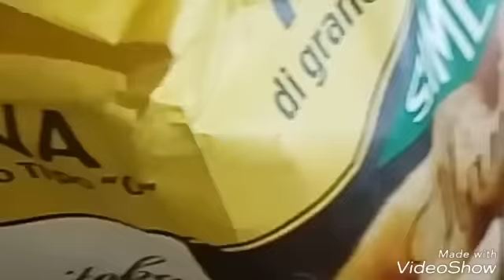PANE IN CASSETTA || LIEVITO MADRE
PANE IN CASSETTA CON LIEVITO MADRE.

INGREDIENTI:

150 gr di lievito madre, rinfrescato e raddoppiato,
300 ml di latte intero,
1 cucchiaio di zucchero,
250 gr di farina manitoba,
250 gr di farina 00,
75 ml d'olio di semi e
1 cucchiano di sale.

Stampo da plumcake con capacita' di 1,5 litri.